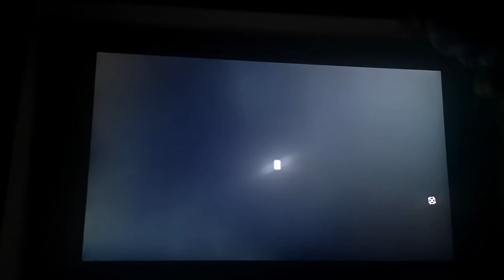Assassin's Creed revelations let's play PT 26